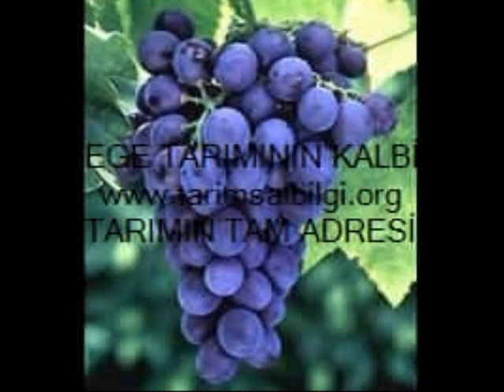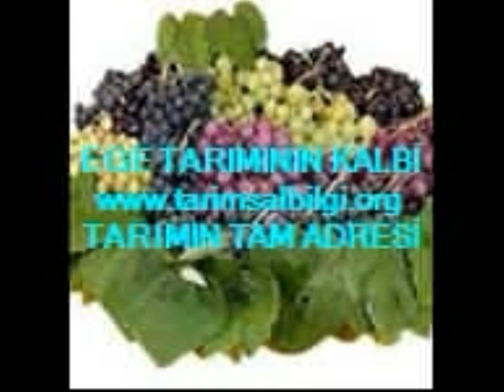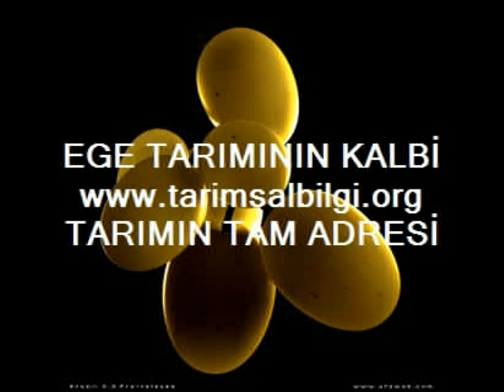...tarımsal bilgi , targel ,üzüm ,incir ,pamuk , zeytin ,KİRAZ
EGE TARIMININ KALBİ
TARIMIN TAM ADRESİ